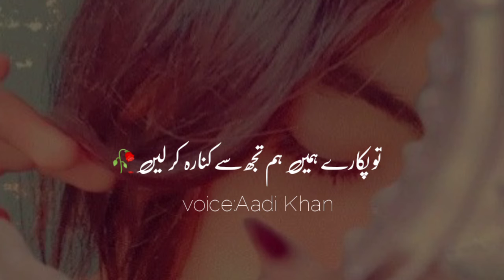Very Sad Whatsapp Status Shayari | Hum Judai Ki | Sad Poetry Status 💔 | Trending Poetry Status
Tere Badly Huye Lehjy Se Kahi Behtar He
Hum Judai ki aziat hi gawara kar ly

Writer:Unknown
Narrater'Aadi Khan
Label'Aadi Khan Poetry